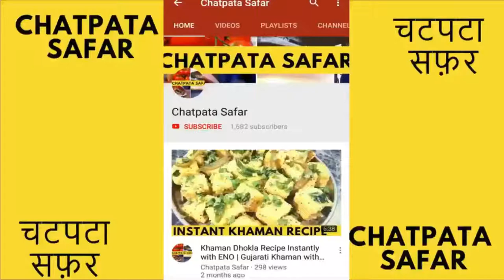French Fries Recipe | How to make french fries | फ्रेंच फ्राइज रेसिपी घर पर आसानी से बना सकते हैं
French fries recipe step by step in Hindi language. Easily make french fries at Home.

You can add chaat masala, perry perry masala as per your taste buds.

keep watching!!!

▬▬ Chatpata Safar  Menu ▬▬